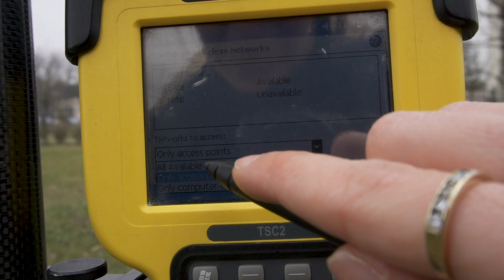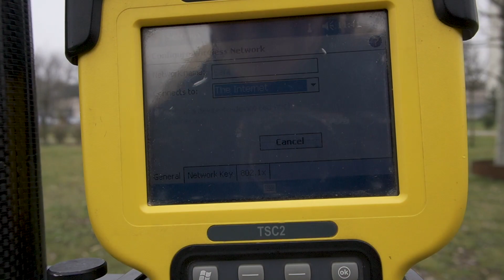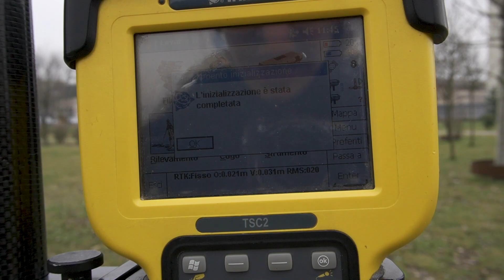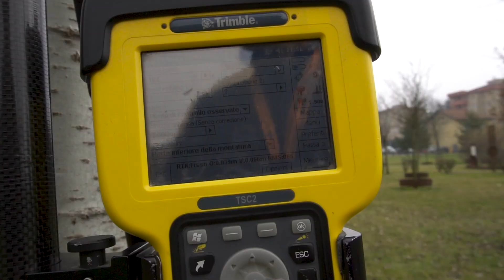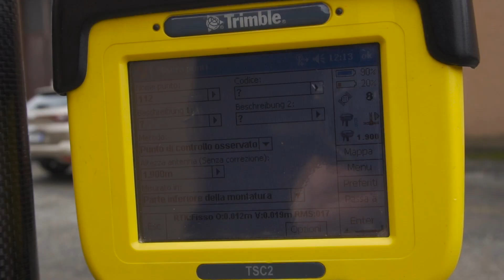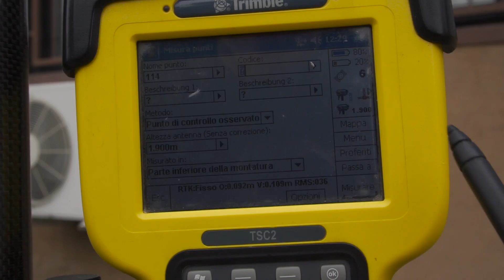GPS TRIMBLE R8-3 ROVER, GNSS E GALILEO // SEMPRE AL TOP!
In questo video mostriamo le grandi qualità del GPS Trimble R8 model 3, rover, appoggiandoci alla rete gratuita della Lombardia SPINGNSS.

00:00 Intro
00:45 Collegare il TSC2 a Internet
01:10 Collegare il GPS
01:41 Caratteristiche R8-3
01:57 Avvio rilevamento
03:18 Misurare vicino ad un albero
04:00 Misurare vicino a fabbricati
04:47 Misurare vicino ad antenne
05:19 Misurare vicino ad un grosso albero
05:47 Outro